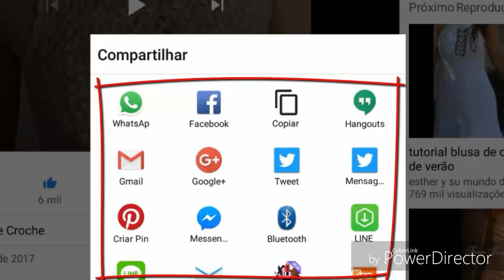DIY CROCHET PONTO FANTASIA DE 4 CARREIRAS INTERCALADO HD